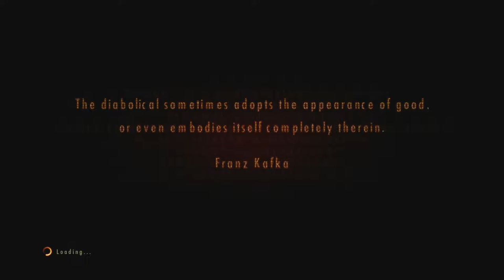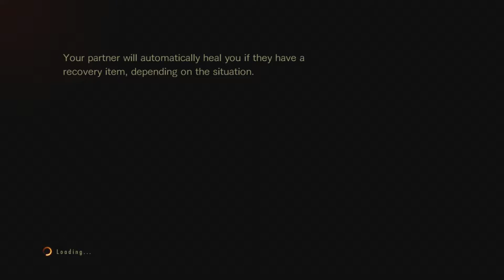RE Revelations 2: I'm Sick But I Hate This Game!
Besides my terrible voice because I had a little stuffed nose which made my voice sound way deeper than it is, Resident Evil Revelations 2 is terrible. This game has no redeemable attributes and, in my opinion, a poorly execution for a game. The item discovery is annoying and tedious, the lack of offense from 2 characters is bad, lack of ammo given to defend myself is rubbish, the enemies aren't even that good. Just not a good game to me. But still a little fun if you play co-op.
Comment down any feedback you have.